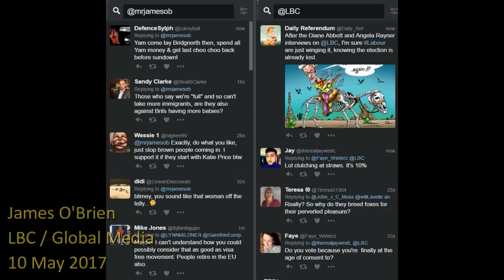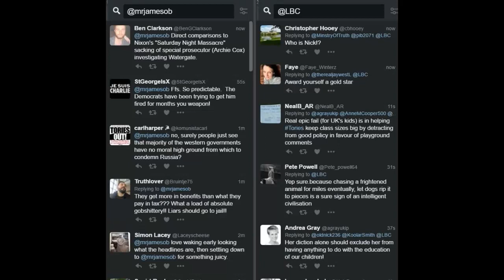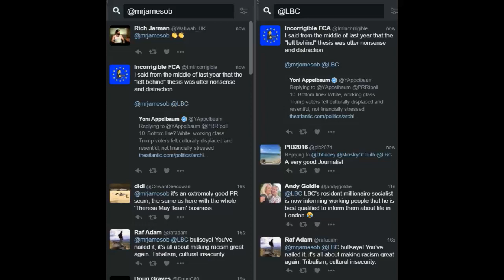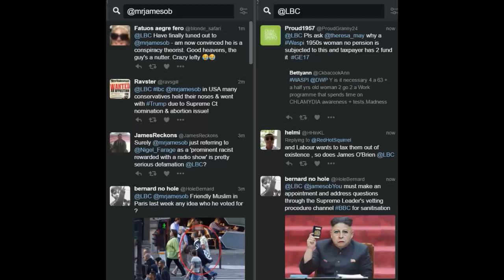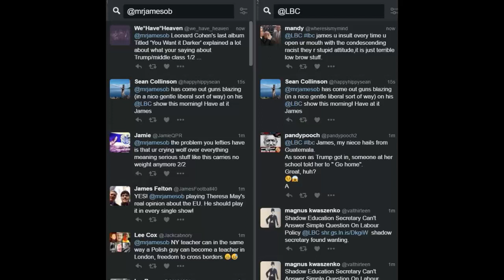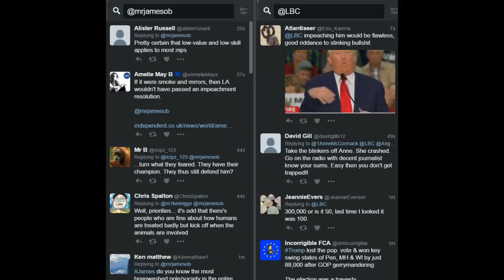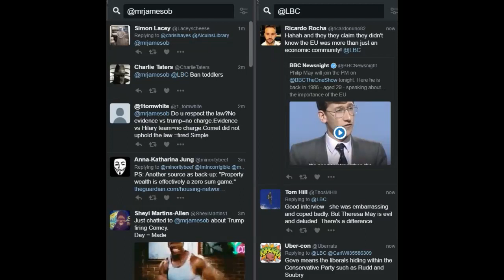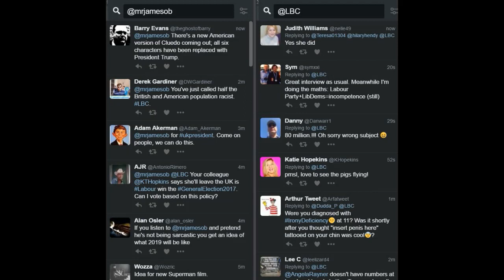James O'Brien vs Donald Trump firing the head of the FBI